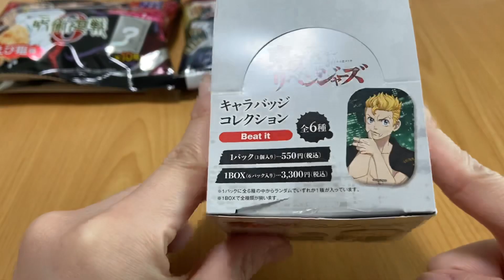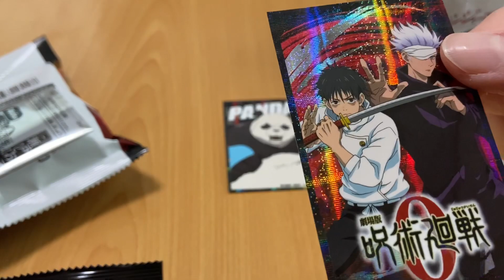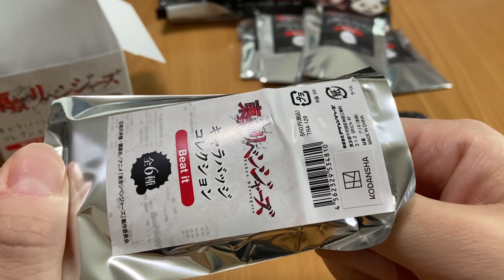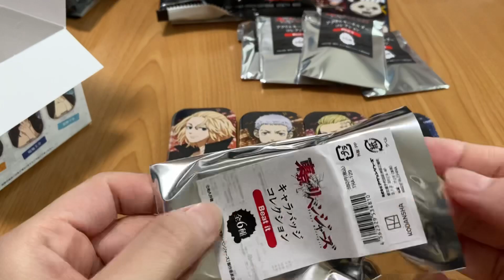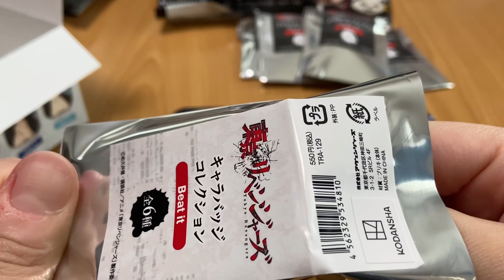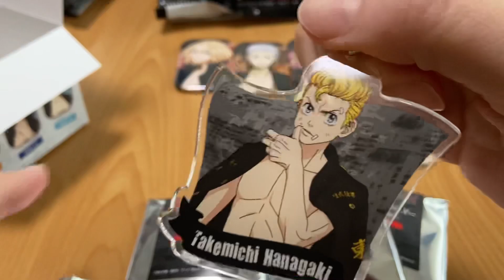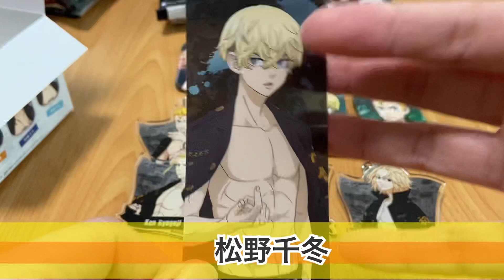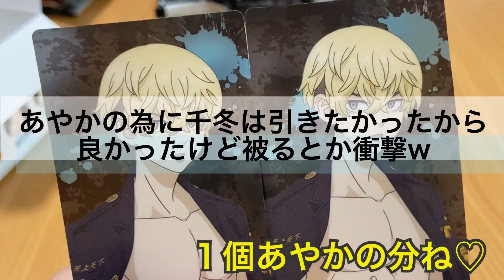東京リベンジャーズ ドンキホーテコラボ‼︎ Beat it戦利品！ちょっと呪術廻戦も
ゆうきソロです☺️
今回の戦利品！！！
一番の目的の物は果たして？！
だいぶ情緒不安定感ありますが…
暖かく見守ってくださいw
自分で自分に引くやつでしたw

編集:ゆうき